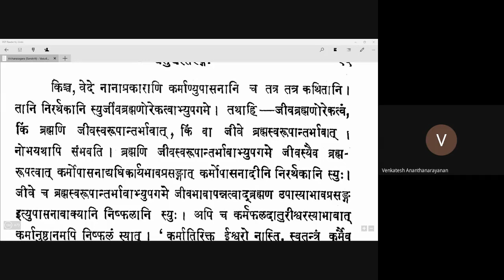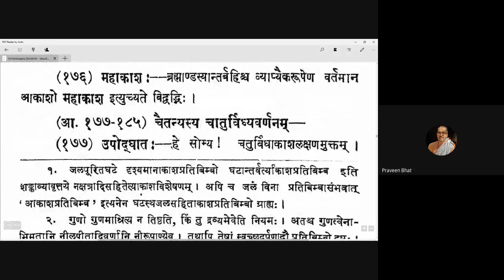Vicharasagara 060 20200922 (4.172-4.174)